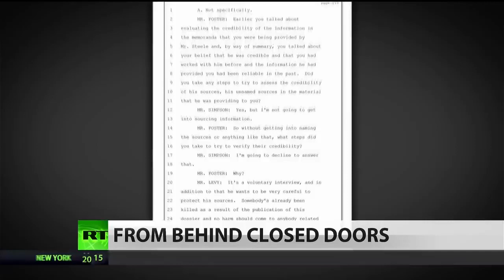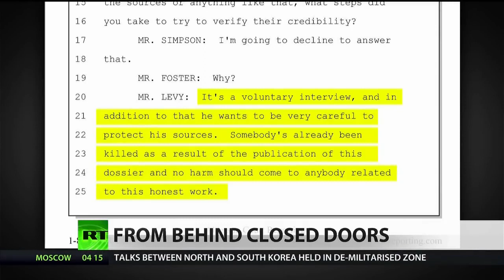Senator releases Fusion GPS founder's closed door testimony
You may remember the infamous Trump-Russia dossier commissioned by Fusion GPS. Through a lawyer, the organization's founder has reportedly revealed during closed congressional testimony that